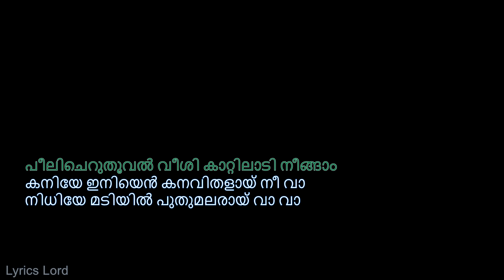പൂമുത്തോളേ LYRICS (Joseph) Poomuthole Song With Malayalam Lyrics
Malayalam lyrics video of the song Poomuthole from the movie Joseph.